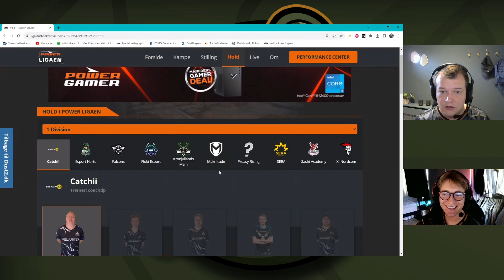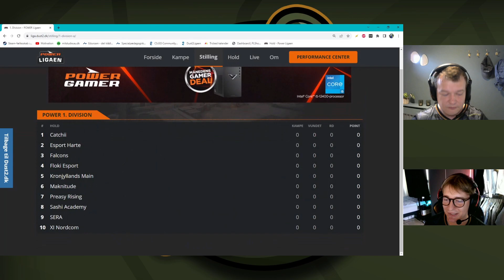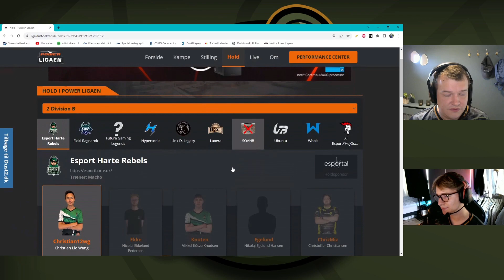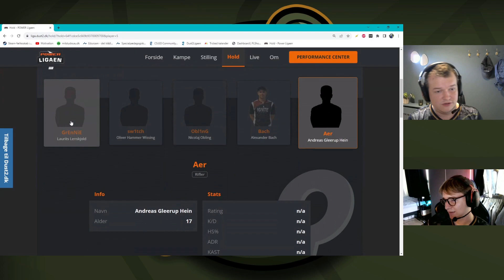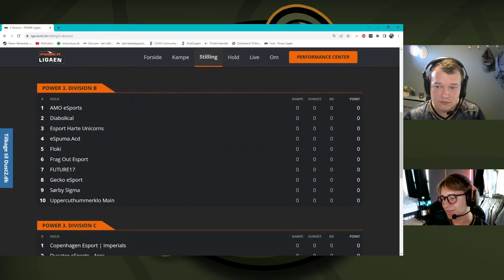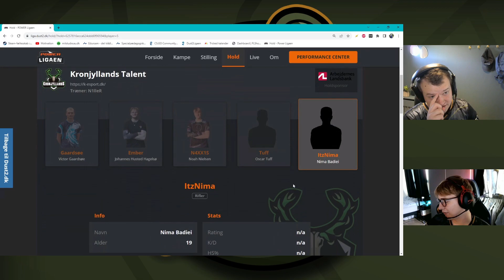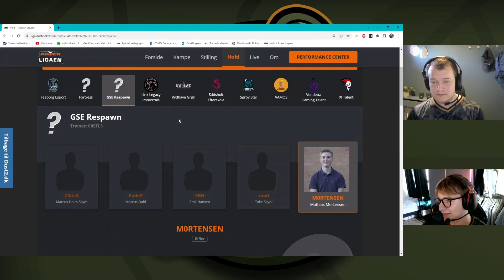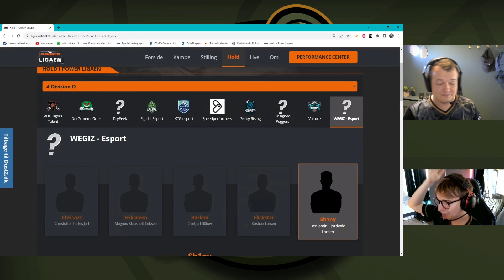🎙️OGC Podcast #33 🎙️ (Sæson 24 Predictions 🥇)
TIMESTAMPS ☑️
0:00:00 Intro (Tak fordi du gider 👍 & Subscribe)
0:01:25 Disclaimer + waffle 📢
0:04:28 1 div
0:24:15 2 div A
0:43:26 2 div B
0:57:34 3 div A
1:11:21 Urimeligt langt break 😅 (idk)
1:11:44 3 div B
1:23:57 3 div C
1:37:13 3 div D
1:48:50 4 div A
1:59:41 4 div B
2:06:22 4 div C
2:16:37 4 div D
2:23:58 Tak fordi i så med amigos ❤️